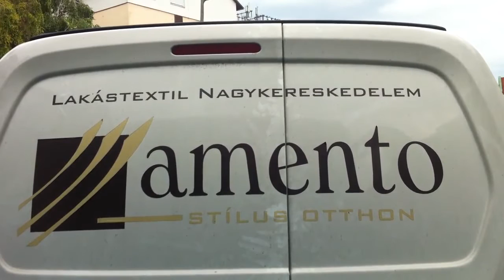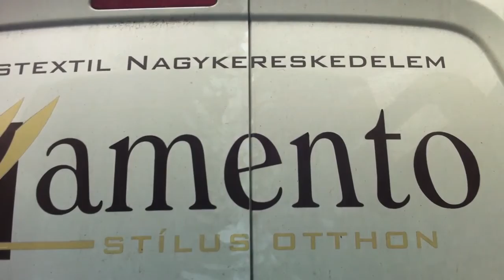Siófok 6-os járat; Autóbusz-állomás - Szépvölgyi utca